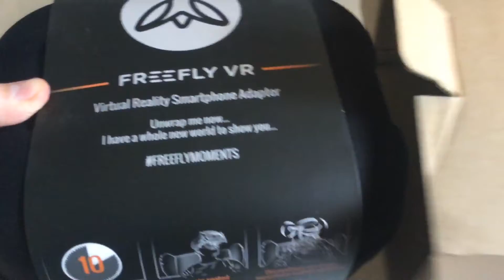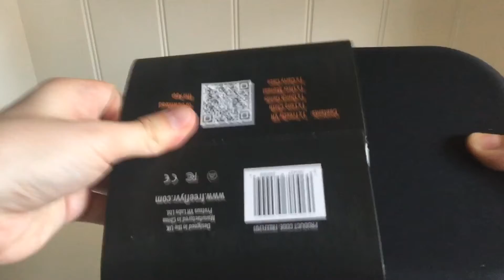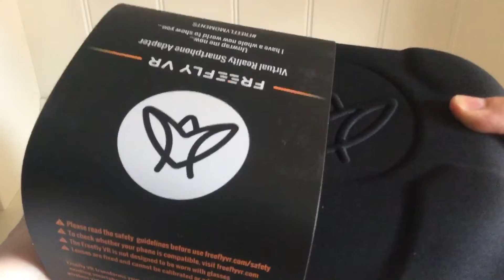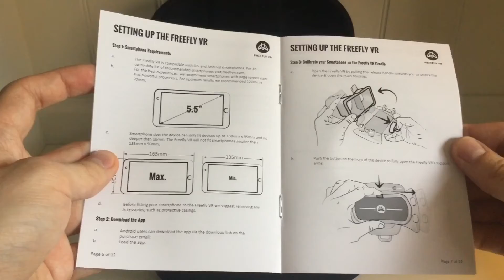Freefly VR Unboxing Deutsch